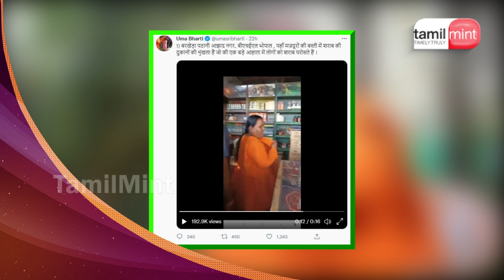அன்று கடப்பாரை எடுத்த உமா பாரதி; இன்று கல்லெடுத்தார்! உக்கிரத்துக்கு காரணம் என்ன? | BJP UmaBharathi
அன்று கடப்பாரை எடுத்த உமா பாரதி; இன்று கல்லெடுத்தார்! உக்கிரத்துக்கு  காரணம் என்ன?|BJP Uma Bharathi